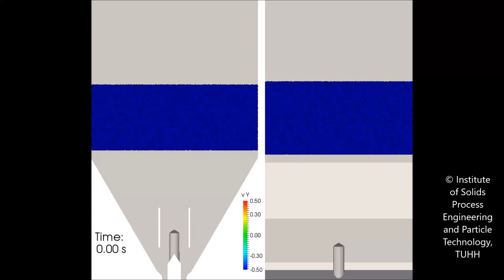Stabilized spouted bed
CFD-DEM simulation of a three-dimensional prismatic spouted bed (ProCell5) with increased spouting stability due to the installation of draft plates